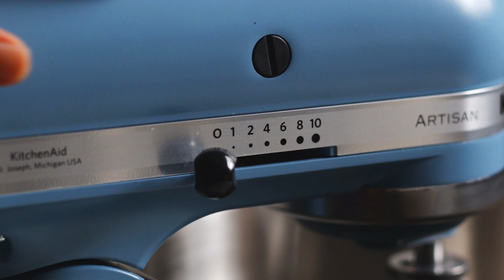純素無麵粉巧克力布朗尼 巧克力慕斯霜 ft. KitchenAid (Vegan Brownies Chocolate Aquafaba Frosting)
Hi 大家好，我是葉子。

這次要來分享新的全植物／純素巧克力布朗尼食譜。
這個布朗尼是沒有使用麵粉、無麩質的，
另外這次還加了一層巧克力慕斯霜！

有雙倍的巧克力，何樂不為呢？
希望你們也會愛這個冷熱各有風味的巧克力布朗尼。　:)

Love,

Nora 葉子

影片中的 IN THIS VIDEO

• KitchenAid Stand Mixer (Amazon US)

常用器具 (2020)
• 食物處理機

我常在 iHerb 上採買食材

可能對你有幫助 HELPFUL LINKS

Music

*此頁面含聯盟連結，結透過點擊連結購買產品，您的消費金額不變，但能讓我從合作聯盟處獲得少許分潤來維持創作與網站營運。謝謝你的支持! :)